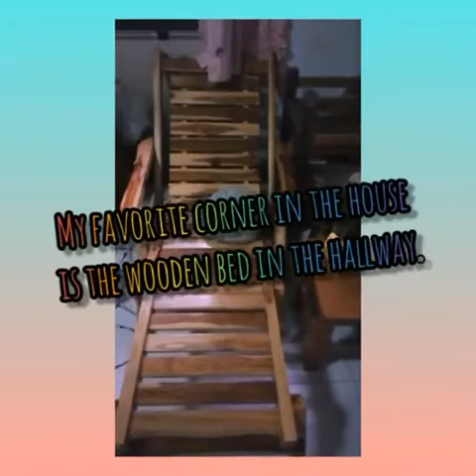Sirirat Wanma 25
Vlog  Sirirat  Wanma 25